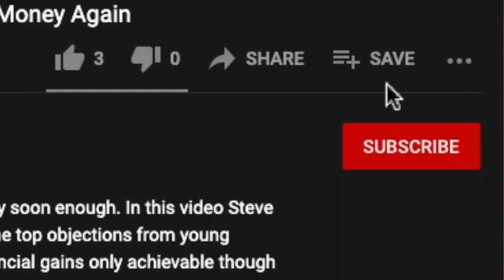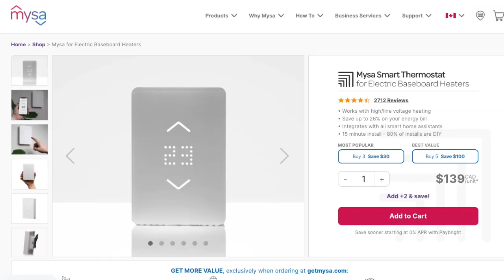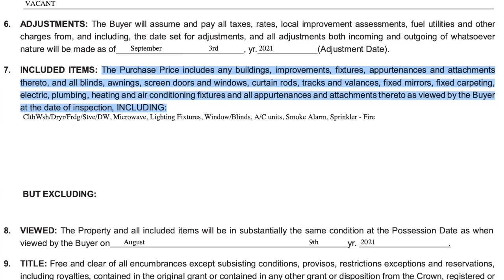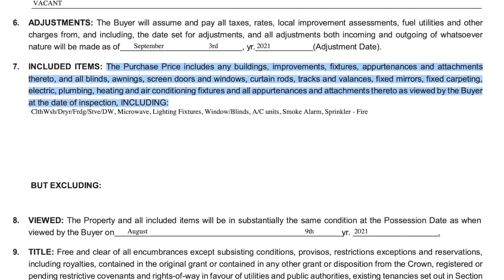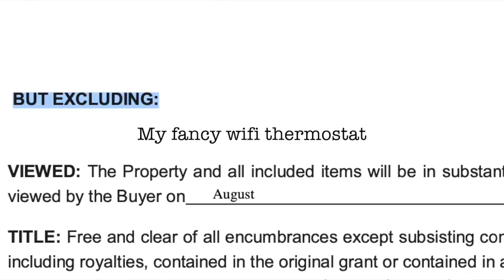Sellers Are Stealing THIS From Buyers! Fixtures Vs Chattels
Do you know the difference between a Fixture and a Chattel?

Multiple times in the last few months, our buyers have taken possession of their new homes, only to find out that the Seller are technically stealing something that was fixed to the property and written into the contract.

A Fixture is attached and goes with the Real Estate when it is sold.

A Chattel is property OTHER THAN real estate and much be written into the contract to stay.

The problem is, we are starting to see Sellers remove fixtures without excluding them from the contract!

My hopes are that this video gets out to everyone selling a home in Surrey, the Fraser Valley and across Canada for that matter, so those Sellers understand what they are allowed to take and what stays!

If you are looking for help or have any questions regarding real estate in Surrey, Metro Vancouver or the Fraser Valley, please reach out below using which ever way is most convenient.

We love providing an open and transparent line of communication in residential Real Estate transactions. Our team has deep roots in Surrey but also specialize in transactions across North Delta, Cloverdale and Langley.